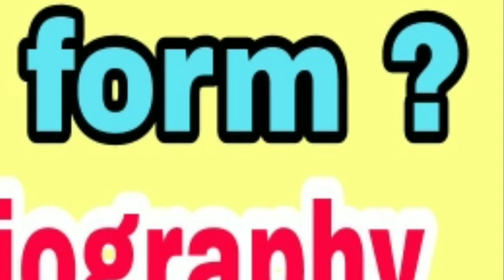PTC punjabi biography / PTC punjabi full form